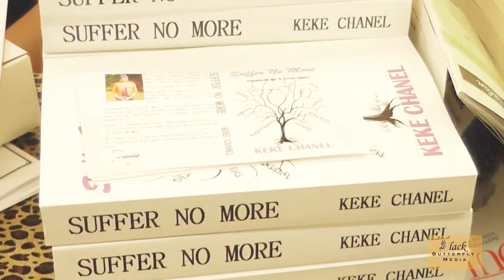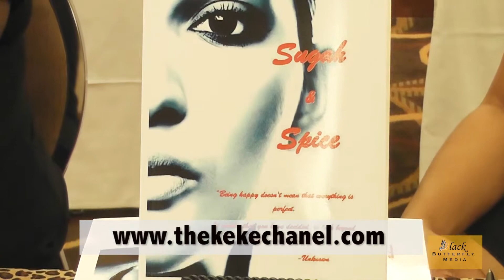BWABC Interview with Author KeKe Chanel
This is an interview with author KeKe Chanel at the Black Writers and Book Club Literary Festival held at the Hilton Hotel in Memphis on September 20, 2014. Ms. Chanel was interviewed by Black Butterfly Media Journalist, Ornitha Danielle and discussed her new book "Suffer No More".